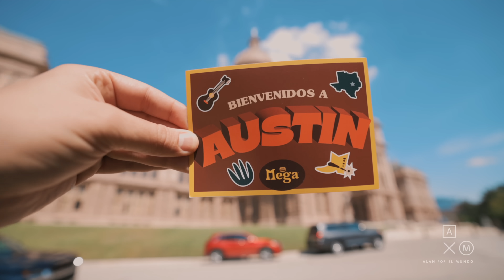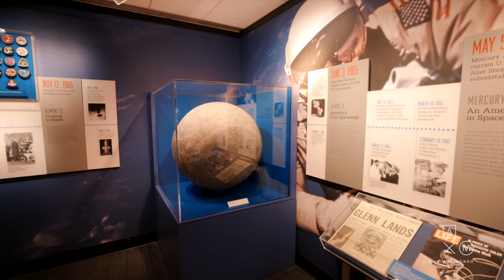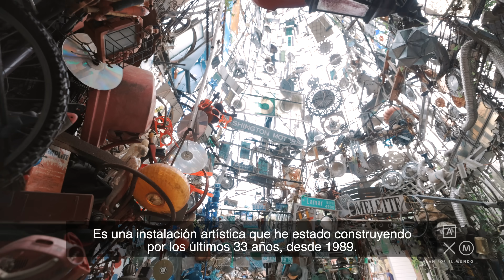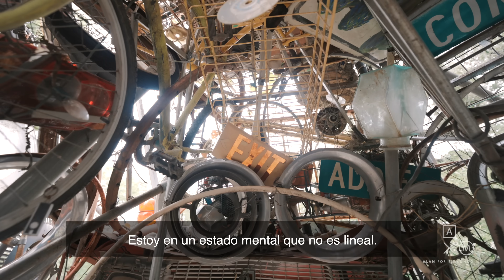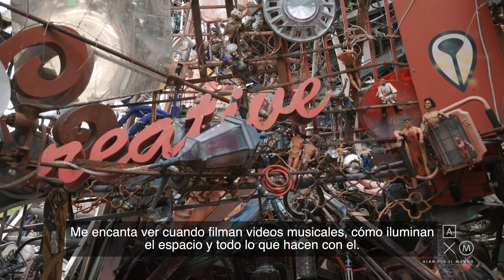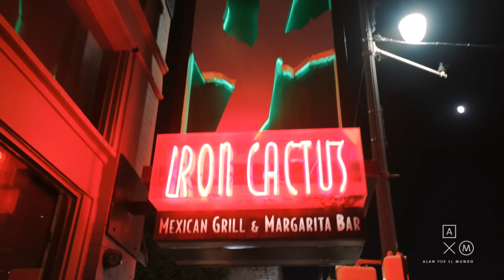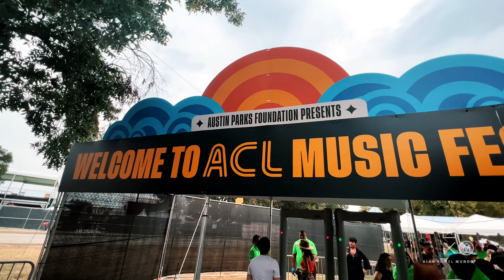Qué hacer en Austin 4k | Alan por el mundo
En este video te llevo a conocer la autodenominada Capital mundial de la música en vivo.

Viaje realizado en Octubre 2022